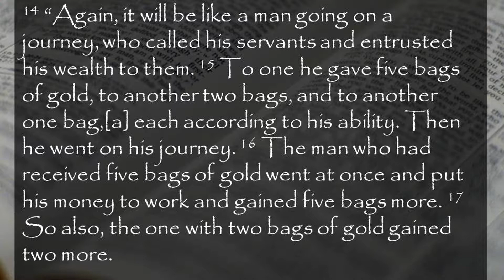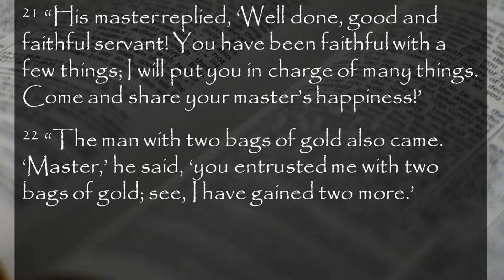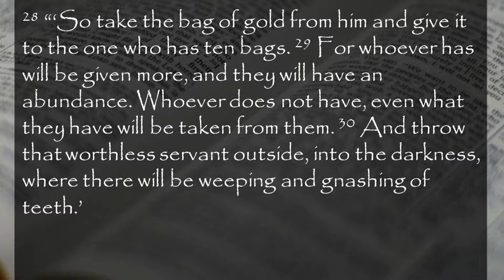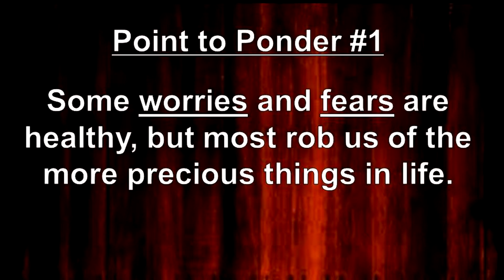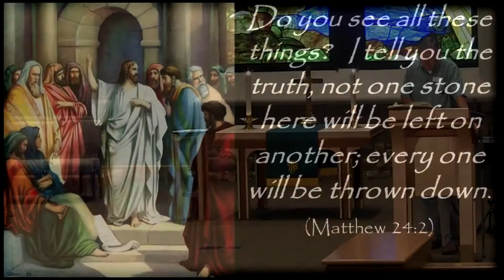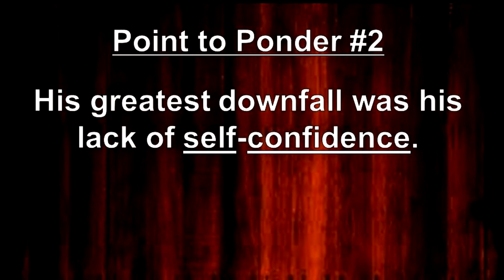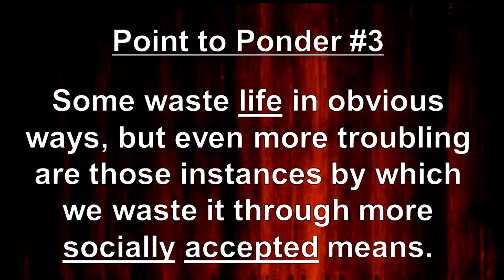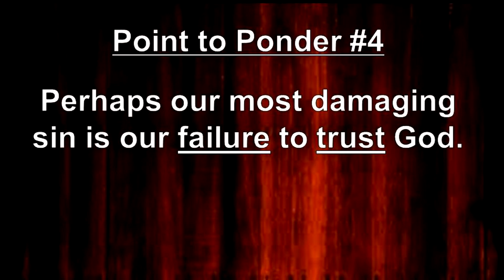06 30 13 Stories of Life Parables of Jesus Christ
Series Title:  "Stories of Life; The Parables of Jesus"
Sermon Title:  "Found Faithful"

Hi folks,
    When it comes to recognition, it has been said, "Children will cry
for it, and men (and women) will die for it."  I believe that there have
been few that have walked this earth having been successful in not
seeking acknowledgment and praise in some form or another.  No matter
who we are, it is hard to get away from our need to please and be seen
as worthy.
    This weekend, we will continue our series, Stories of Life; The
Parables of Jesus, and discuss a common culprit that stands in the way.